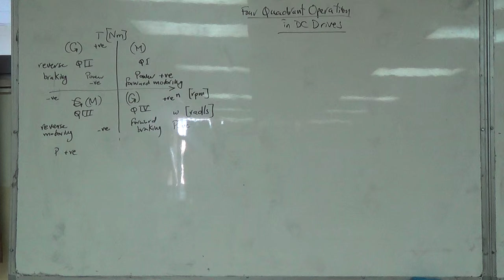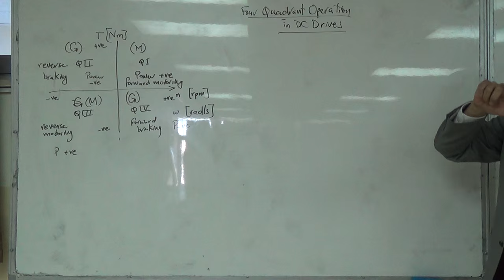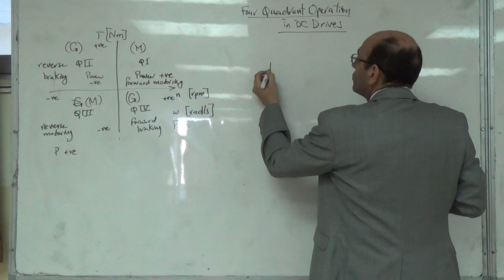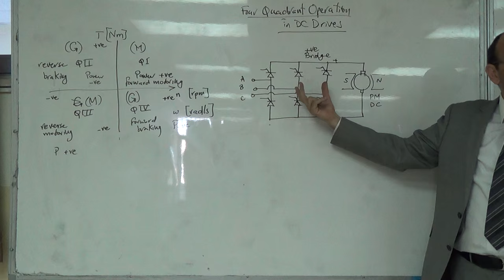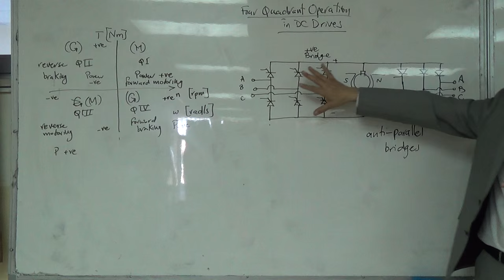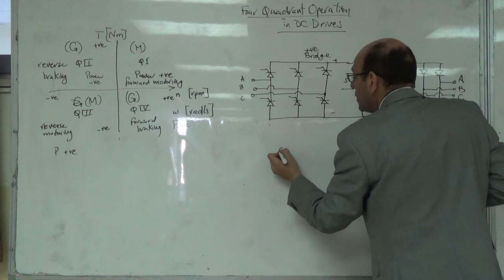Physical Implementation of Four Quadrant Operation in DC Drive Systems, 1/3/2016